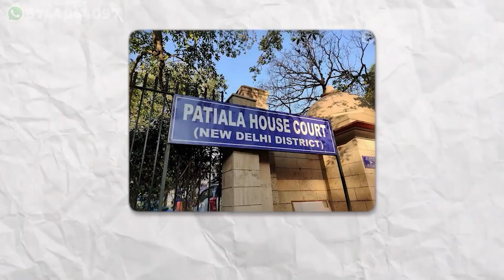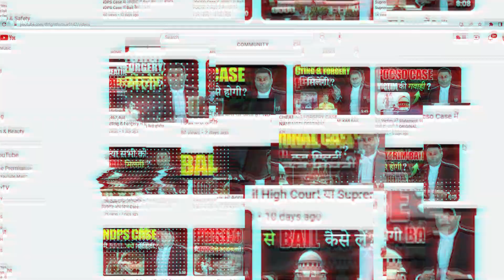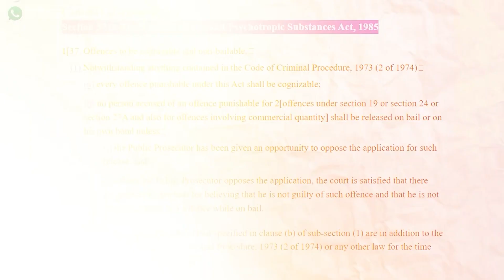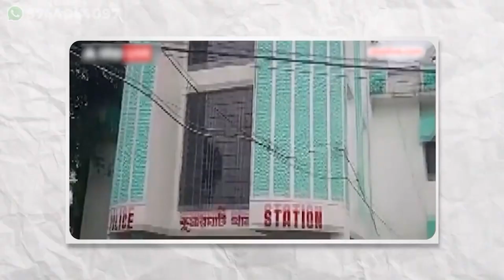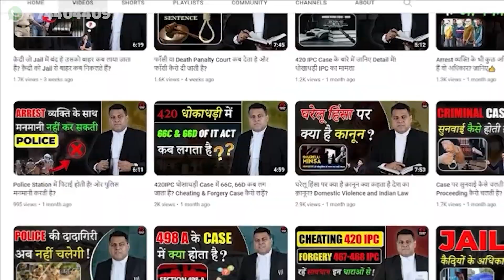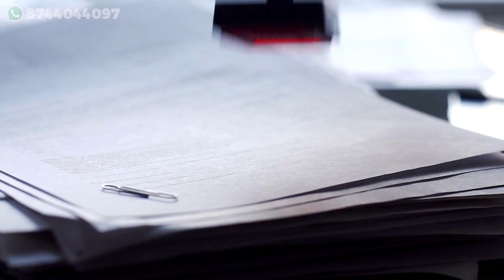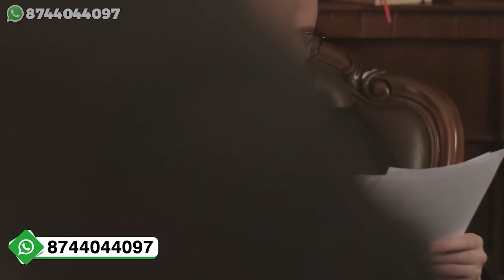NDPS Commercial Quantity में Bail कैसे ओर कब तक होती है?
*ndps case
*ndps
*how to get bail in ndps case
*ndps matter

What Is Interim Bail
Interim bail is a temporary bail for a period in which higher court can call documents required to make a final decision on the bail application in which court can either grant permanent bail, extent interim bail or even can reject bail application.
When an application for the grant of bail is filed before a Court like Supreme Court or High Court, it requires documents from lower Courts or investigation agency like charge sheet, certified copies of documents, case diary etc to take decision. But the process to get these documents require time and the accused or convict has to remain in jail till the court gets hold of these documents and can decide on the bail plea. But accused or convict can apply for an interim bail to avoid jail for such period till higher court gets required documents from the lower court or investigating agency.